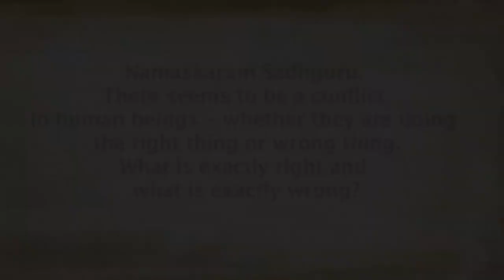​Humanity, Yes! Morality, No! | Sadhguru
Sadhguru answers a question on how we can make out what is right from what is wrong. Sadhguru asks us to choose our humanity over morality, because morality is always different from society to society and person to person.​ "Instead of​ trying to be right, why don't people try to be sensible?" he asks.​

sadhguru
sadhguru 2019,
sadhguru speech
sadhguru latest
sadhguru 2020
sadhguru meditation
sadhguru speeches
sadhguru motivation
sadhguru shiva,
sadhguru advice
sadguru
sadhguru bangla
sadhguru live
satguru
isha foundation
yoga